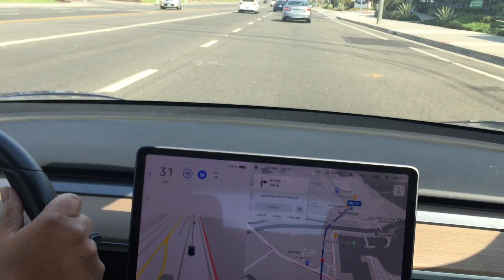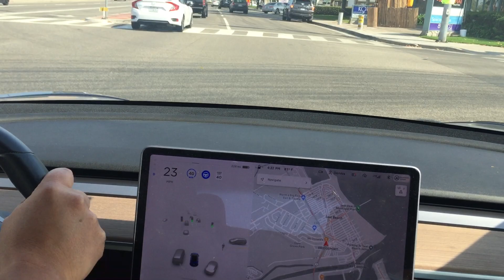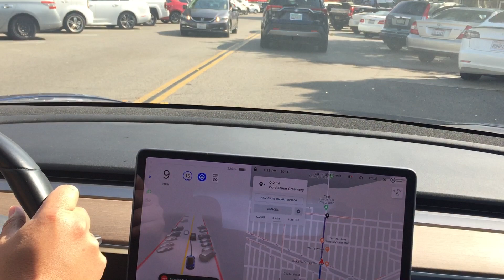FSD Beta 9.0 - 2021-07-10 4:13 PM 11:10 minutes long [release 2021.4.18.12]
This is a recording of FSD Beta 9.0 on 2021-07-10 recorded around 4:13 pm in the afternoon on software release 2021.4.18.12.

This drive is a continuation of the previously published roundabout drive.  This drive is mainly on a large, populated road in Long Beach, CA. (Pacific Coast Highway).  I had to intervene around 4:02 minutes into this drive, the Model 3 swerved into the lane to the left and I had to take over the drive couldn't see what was happening. Around 6:21 minutes into the drive, a police officer passes by, but the car didn't render it.  I keep trying to change the destination because i want it to turn on a different street than what the navigation tries to do.  Around 9:57 minutes into the drive, I intervened on a right turn because I felt the car was going too fast when there were 2 people in the crosswalk that I didn't feel the car saw.  Tried to engage in a full Main Street in Seal Beach, but after the first disengagement there (10:57 minutes in).  That disengagement was because it felt like the car was going to pass a car waiting to park ahead in a street that did not allow passing, the street is a double solid line.

Remember that FSD Beta is a driver assist system AND NOT AUTONOMOUS. As the operator of the vehicle, I remain in control and responsible for the drive.

If I’ve been the best at helping you decide to purchase a Tesla vehicle or solar, and you need a referral code: Use my referral link to receive 1,000 free Supercharger miles with the purchase and delivery of a new Tesla car, or earn a $100 award after system activation by purchasing or subscribing to solar panels otherwise, use whoever helped convince you!